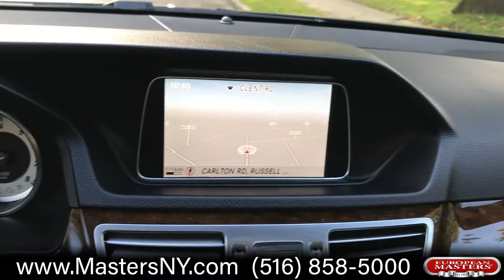2015 Mercedes Benz E350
This Incredible Black 2015 Mercedes-Benz E350 4Matic Sport Sedan Comes Equipped With An MP3 Player, 4Matic All Wheel Drive, Navigation, Appearance Package, LiftGate, Key-Less Go, Rear View Camera, iPhone Connection, Satellite Radio, Heated Seats, And :

AMG  Sport Package: Includes A Sportier Design With Upgraded AMG  Wheels & Rims
Sport Package: Improved Seats, Steering, Wheels, And More
Lane Keep: Alerts The Driver If They Drift Out Of A Lane
Blind Spot Assistance: While Turning, Detects If A Car Is In Your Blind Spot And Can Apply The Brakes If Necessary